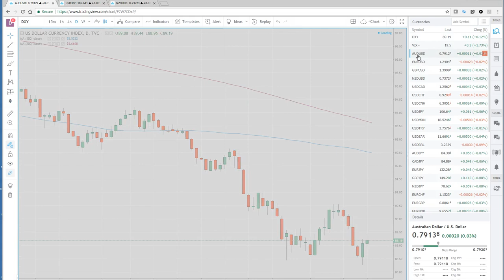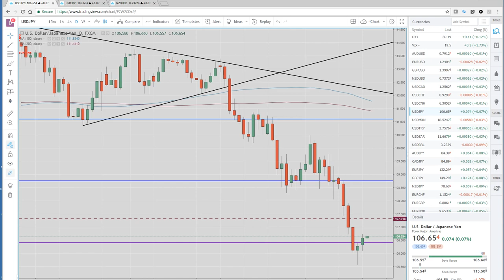20Feb18 Asia Opening Call & US Wrap - PrivateerFX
Our view on today's Asian Open & US Wrap in the FX & Crypto markets.

US, Canada & China all closed yesterday

SPX - can't get a close above last weeks highs or fibonacci, we have core shorts above those highs

USDJPY - we are short also

Web: PrivateerFX.com

THIS WAS
20Feb18 Asia Opening Call & US Wrap - PrivateerFX